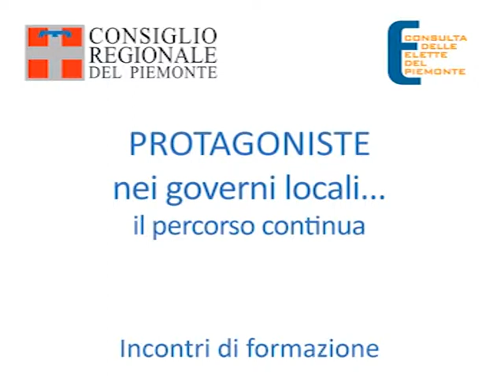11 ottobre 2013, Marco Orlando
Il Consiglio regionale e la Consulta delle Elette del Piemonte, dopo varie edizioni di incontri di formazione che in questi anni hanno coinvolto oltre duemila partecipanti, hanno promosso un nuovo ciclo di approfondimento dal titolo "Protagoniste nei governi locali... il percorso continua".
Il video presenta la lezione tenuta a Palazzo Lascaris l'11 ottobre 2013 da Marco Orlando su "La legge regionale 11/2012 "Disposizioni organiche in materie di enti locali": come gestire le forme associative tra enti locali"